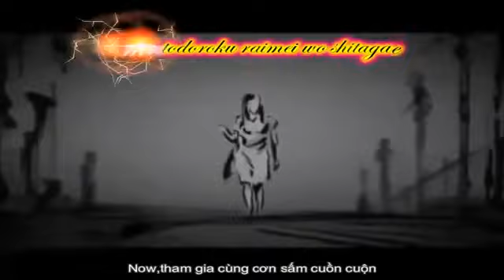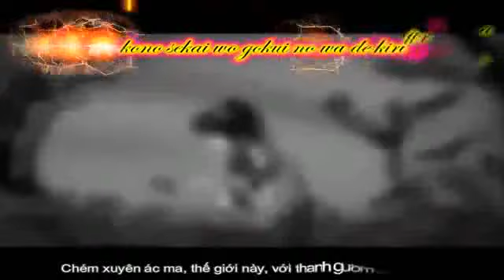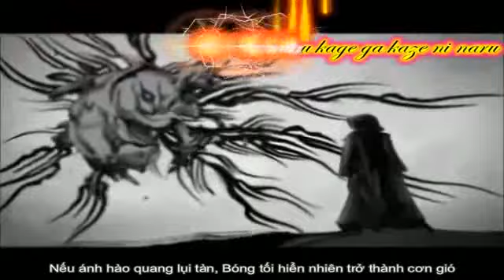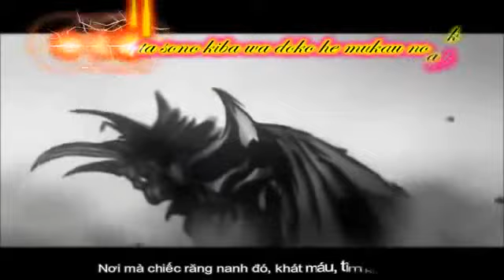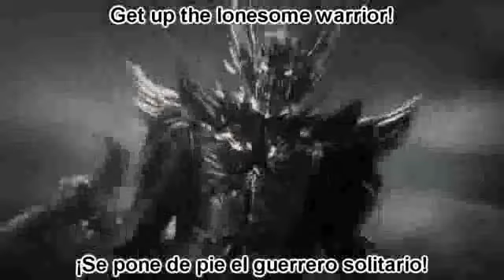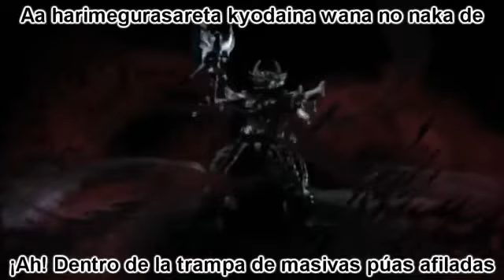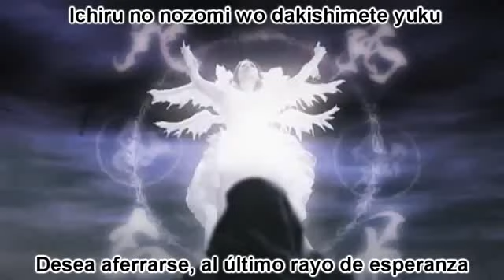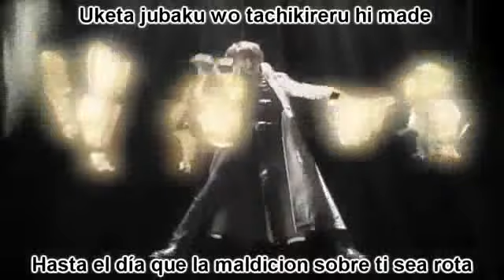Kiba-Tusk Of Darkness vs Worrier Yami Wo Kakeru Kiba Hironobu Kageyama